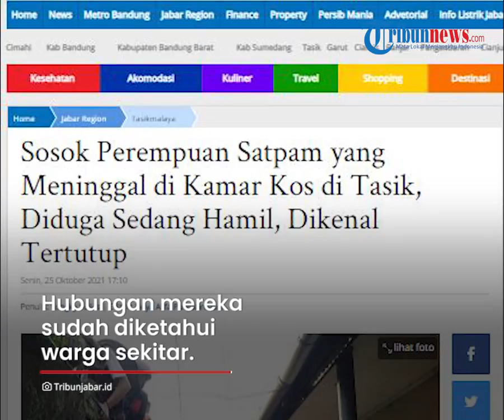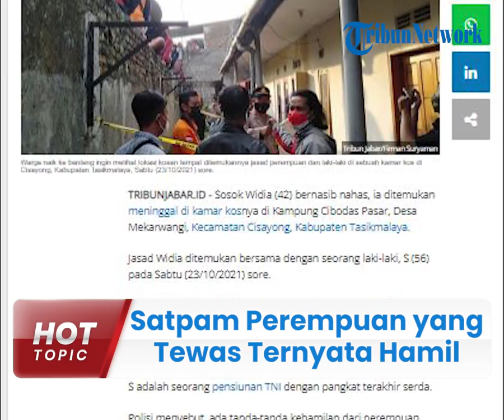Polisi Sebut Satpam Perempuan yang Tewas dengan Kekasihnya di Kos Tasikmalaya Ternyata Sedang Hamil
TRIBUN-VIDEO.COM - Belakangan ini publik digemparkan dengan tewasnya perempuan yang berprofesi satpam di sebuah kamar kos di Kampung Cibodas Pasar, Desa Mekarwangi, Kecamatan Cisayong, Kabupaten Tasikmalaya.

Korban bernama Widia (42) itu ditemukan tak bernyawa dengan kekasihnya berinisial S (56) pada Sabtu (23/10/2021) sore.

Usai dilakukan pemeriksaan, polisi menyebut korban dalam keadaan mengandung.